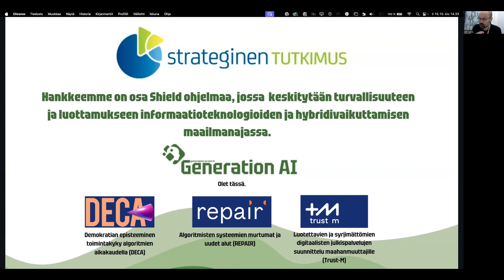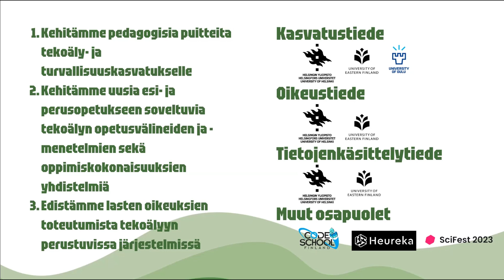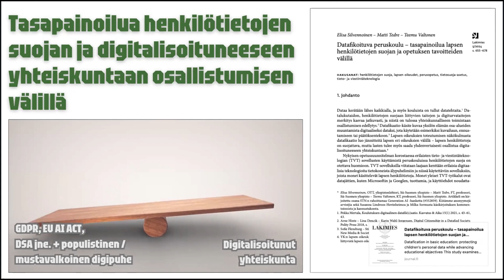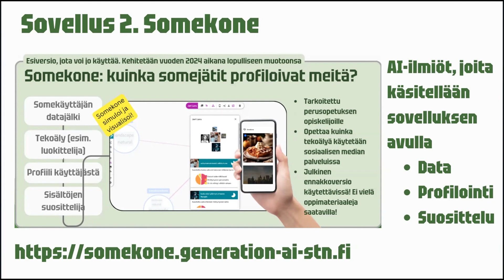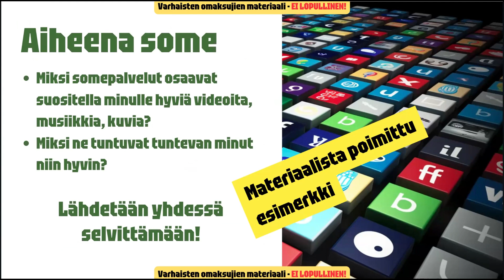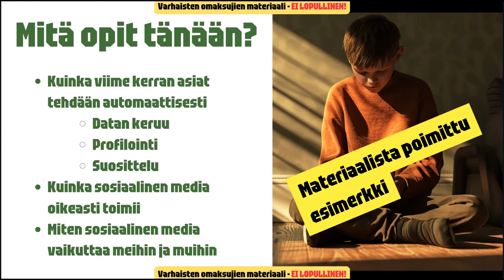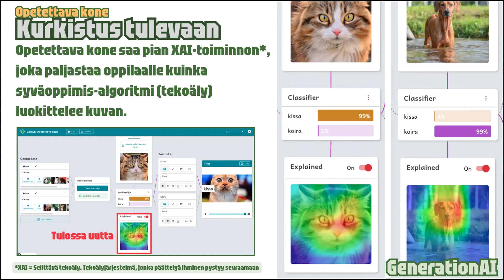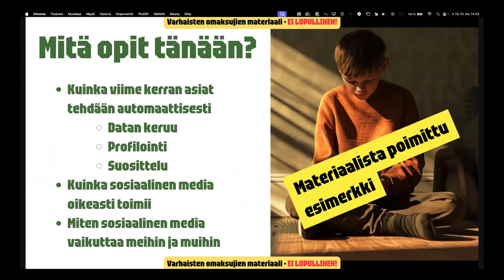Somekoneen varhaisten omaksujien materiaalit ensiesittelyssä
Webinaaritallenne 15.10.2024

Jari Laru

Miksi TikTok koukuttaa? Kuinka meitä profiloidaan? Mitä digijätit tekevät keräämällään datalla?

Somekoneen ensimmäinen versio julkaistiin jo vuoden alussa, mutta oppimateriaaleja sille ei vielä ole toistaiseksi ollut saatavilla. Tässä webinarissa esitellään varhaisten omaksujien opetusmateriaali, profiilipeli ja somekoneen uusimmat kehitysaskeleet.

Somekone avaa tekoälyn toimintaperiaatteita ja somen toimintaa, opettaa miksi some koukuttaa ja kuinka digijätit hyödyntävät keräämäänsä dataa. Voit hyödyntää sovellusta niin monipuolisesti monilukutaidon ja tekoälylukutaitojen opetuksessa.